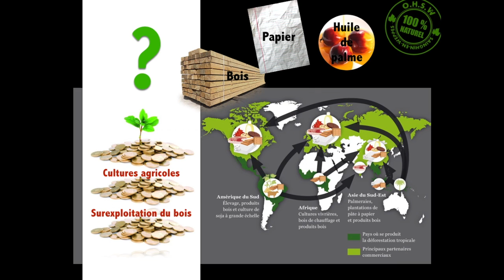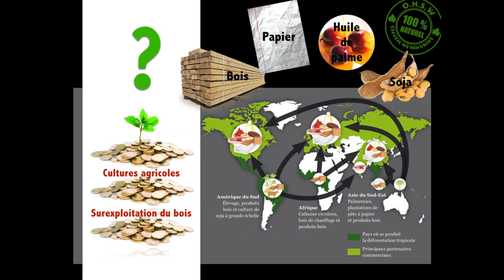Déforestation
Vidéo pédagogique réalisée par Stéphanie LECLERCQ